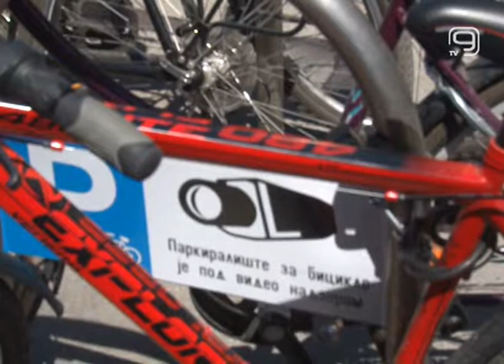TV KANAL9, NOVI SAD: POSTAVLJANJE DRŽAČA ZA BICIKLE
Parking servis danas počinje postavljanje novih držača za bicikle i to na 14 lokacija u gradu, saopštilo je ovo preduzeće.